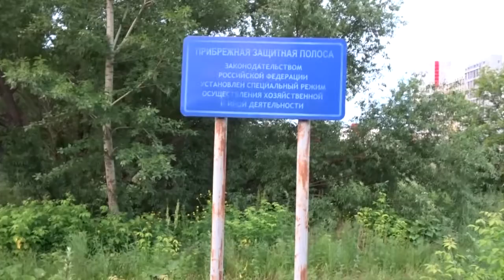Рассвет на улице Чайковского (урбанистический минимализм)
Мои зарубежные приключения подошли к концу, но... приключения внутри родненькой России, похоже, будут куда более эпическими (хоть к моему собственному опасению – мне бы хотелось избежать большинства из того, что мне предстоит)! Всем зрителям огромный (без толики цинизма) сердечный приветик. Ну, и, раз с заграничными путешествиями придëтся распрощаться, похоже, уже навсегда, то канал претерпит некоторую стилистическую адаптацию к новым, скажем так, условиям. Как выразились бы опытные колумнисты про первого и последнего лидера Советского Союза: –"Михаил Сергеевич, максимально не соответствовавший своему времени, удивительным образом оказался предтечей нового XXI века. Века, который утверждает, что человек должен прежде всего себе.". Так заглянем же, как говаривал один из неповторимых конспирологов современности, за личину, подводящего к финалу  мировой истории, запредельного цинизма и отыщем там то, что действительно важно – истинное знание! P. S. Описанию на английском по прежнему быть для моих горячо любимых друзей и родных из Украины!

My overseas adventures have come to an end, but... the adventures inside my native Russia look set to be much more epic (although to my own misgivings – I'd like to avoid most of what I'm about to do)! A huge (without a bit of cynicism) cordial greetings to all viewers. Well, since we will have to say goodbye to foreign travel, it seems, forever, the channel will undergo some stylistic adaptation to new, let's say, conditions. As experienced columnists would say about the first and last leader of the Soviet Union: – "Mikhail Sergeevich, who did not correspond to his time as much as possible, surprisingly turned out to be the forerunner of the new 21st century. A century that claims that a person owes himself first of all.". So let's look, as one of the unique conspiracy theorists of our time used to say, behind the mask of transcendent cynicism leading to the end of the  world history and find there what is really important – true knowledge! P.S. The description in English is still for my beloved friends and relatives from Ukraine!